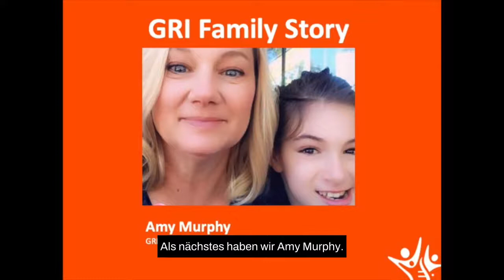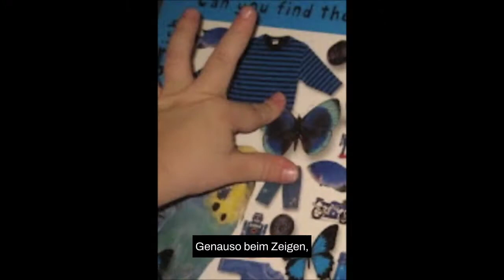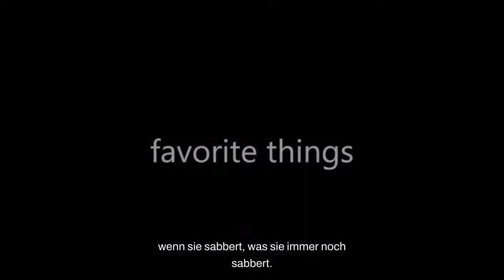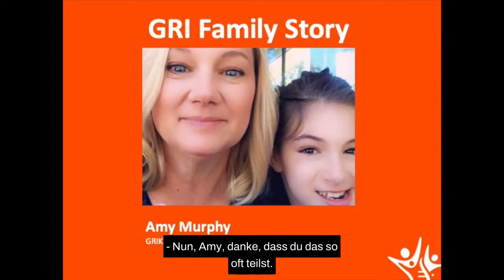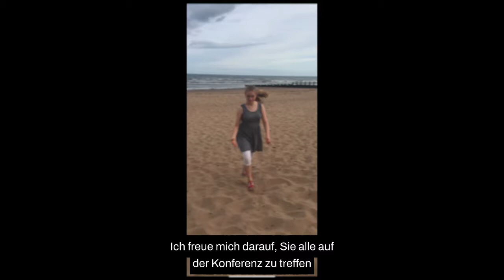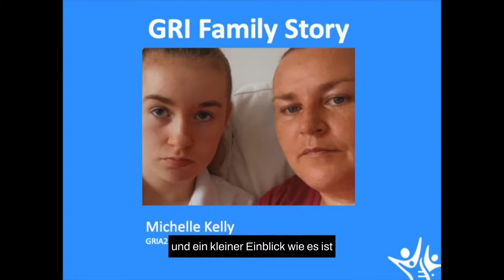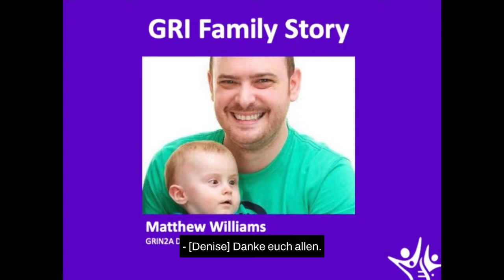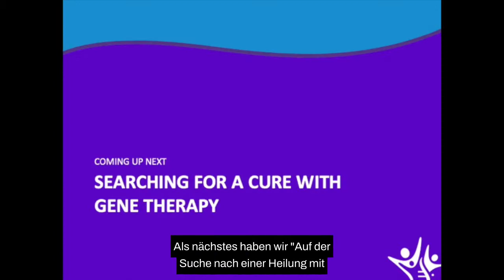GRIN Virtuelle Konferenz 2021: GRI-Familien vereinen sich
Die CureGRIN-Familie wächst! Die GRIN-Störung ist Teil einer größeren Familie von GRI-Störungen, die GRIN-, GRIA-, GRIK- und GRID-Gene umfassen. Hören Sie von Matthew Williams (GRIN2A-Vater), Michelle Kelly (GRIA2-Mutter) und Amy Murphy (GRIK2-Mutter), um mehr über das Leben dieser Familien zu erfahren.